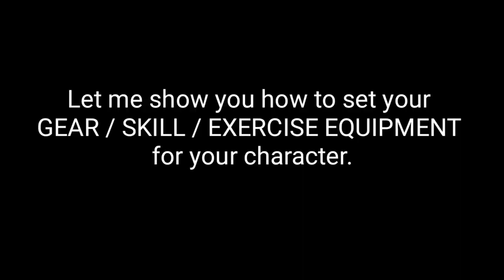Boxing star gameplay - Tutorial about GEARS, SKILL SET, TIPS AND TRICKS, EQUIPMENT, CHIP COINS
In this video you will know how to set you skill, learn about the best gears and how to use properly your equipment for your character. Tips about the chip coins and how to earn more  coins everyday. How to counter your opponent and become number 1 in your league.

[Boxingstar OST Soundtrack_05] Pinnacle the Hustler - Me in the Ring by Boxing Star